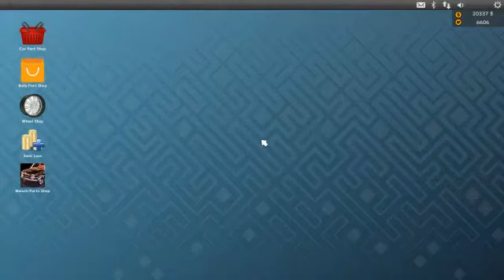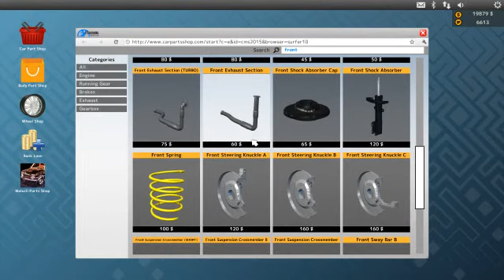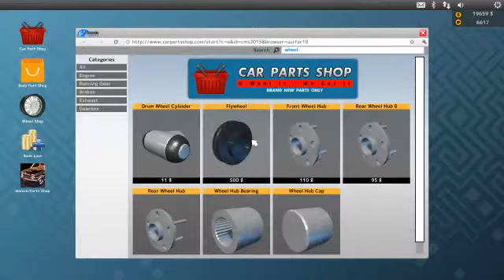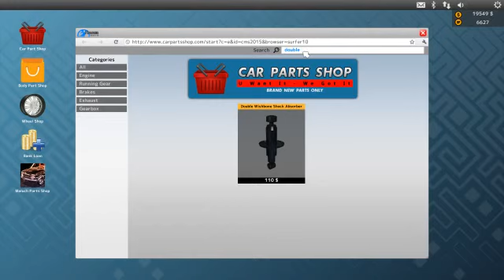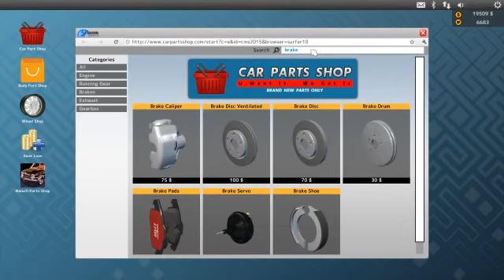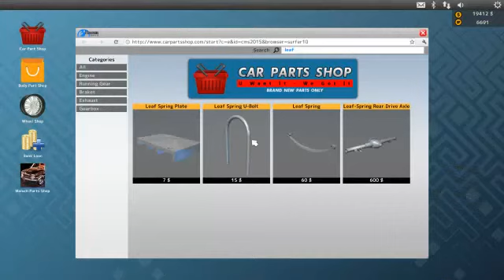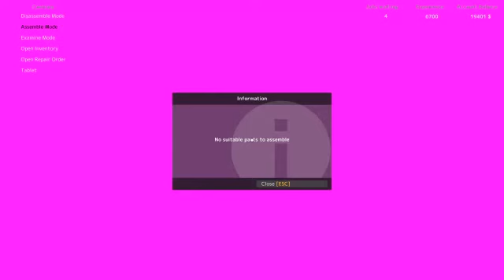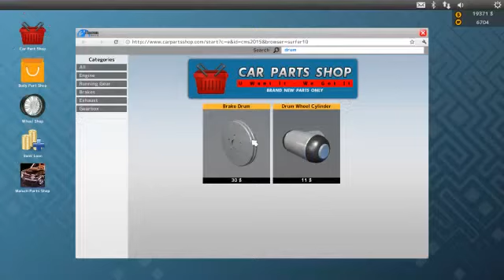PIECE OF JUNK - CAR MECHANIC 2015 - PART 2 - EPISODE #13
This car was a mess lol. I did end up completing it later on.